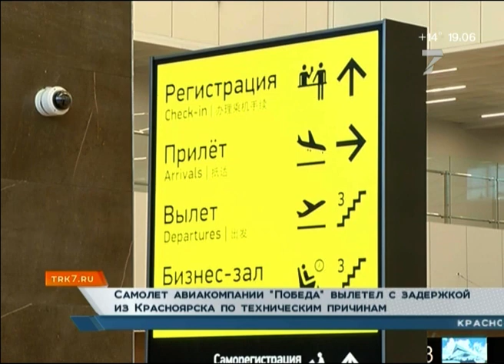Самолет авиакомпании «Победа» вылетел с задержкой из Красноярска по техническим причинам